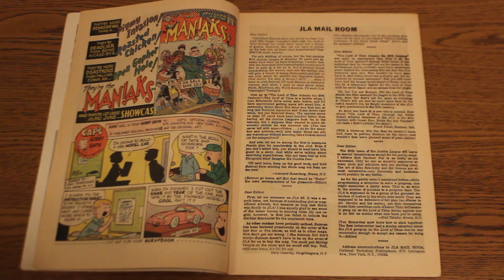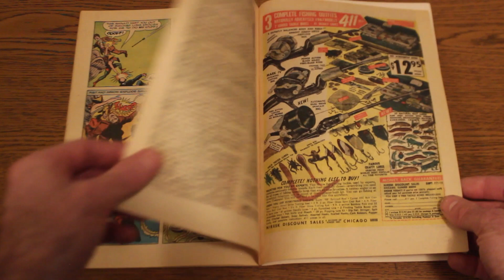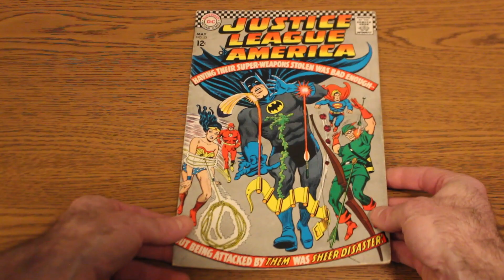Justice League of America #53: Current Value + Page by Page Display (6.0)